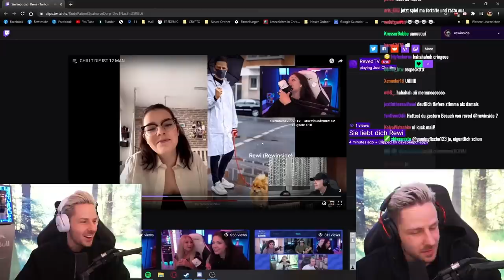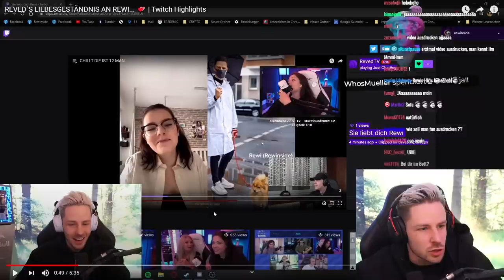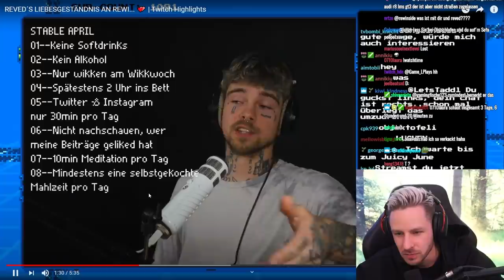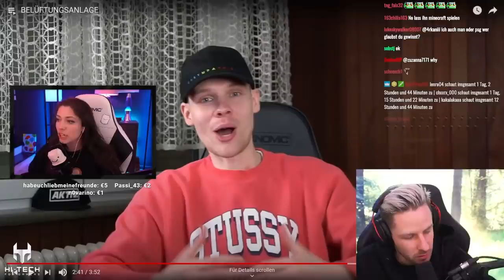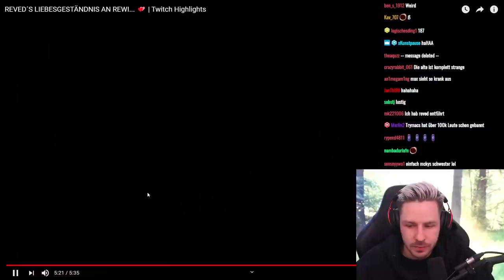Reaktion auf REVED´S LIEBESGESTÄNDNIS AN REWI... 💕